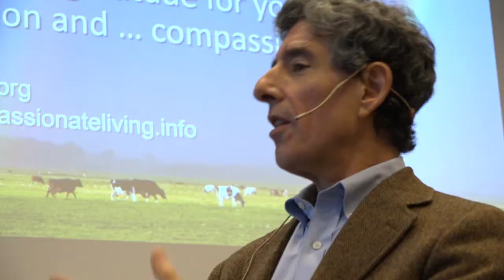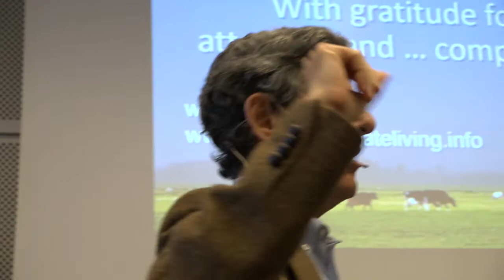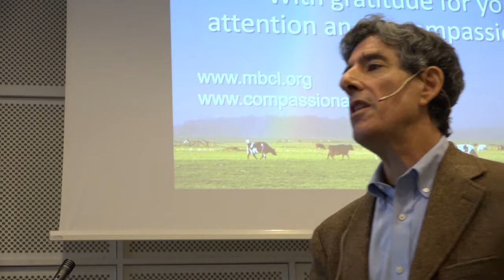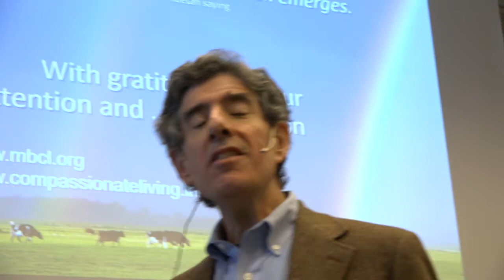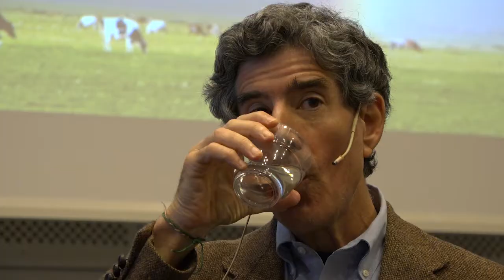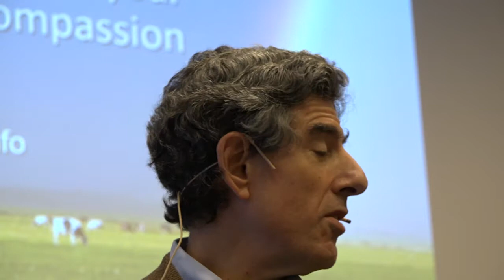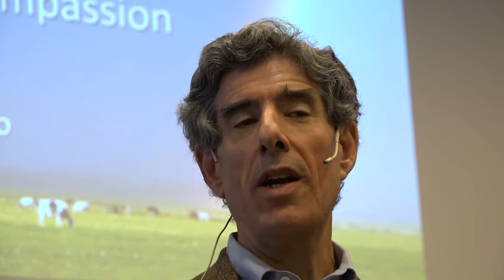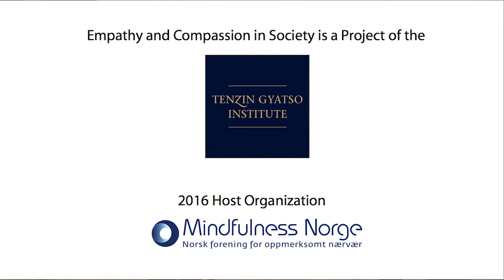Dr Richard Davidson - Can taming the mind actually make a difference in society?